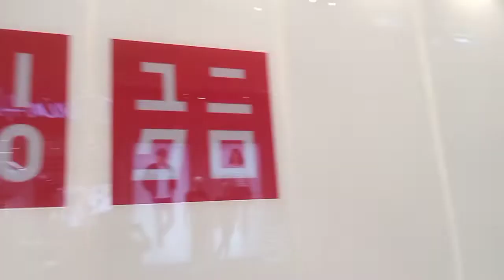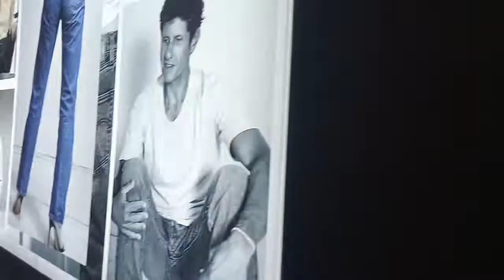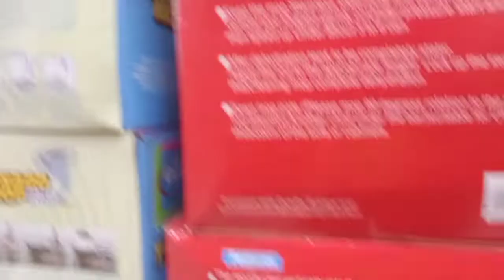WINDOW SHOPPING SA AYALA MALL SUBIC BAY OLONGAPO CITY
AYALA MALL WINDOW SHOPPING